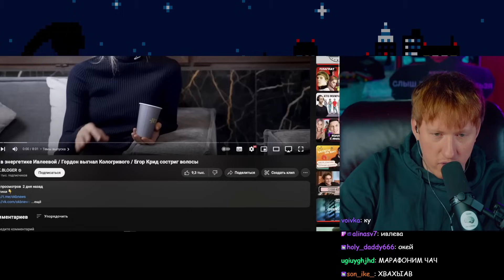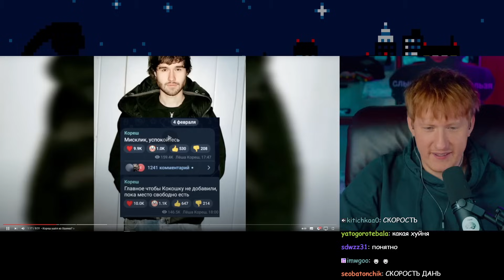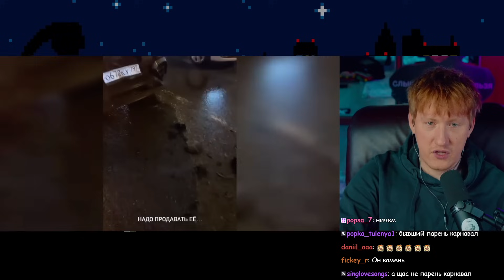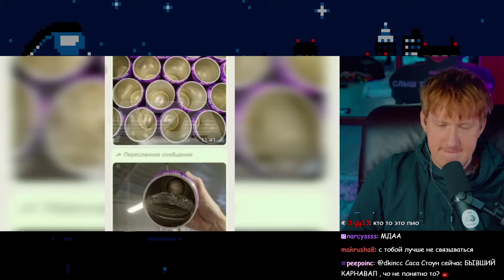ДК СМОТРИТ ОК БЛОГЕР "ОТРАВА В ЭНЕРГЕТИКЕ ИВЛЕЕВОЙ / ГОРДОН ВЫГНАЛ КОЛОГРИВОГО"